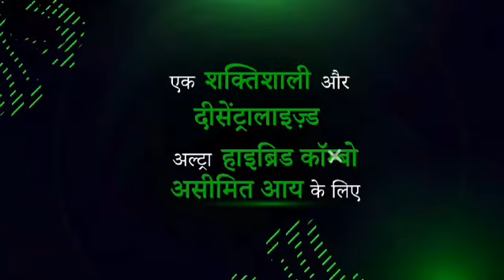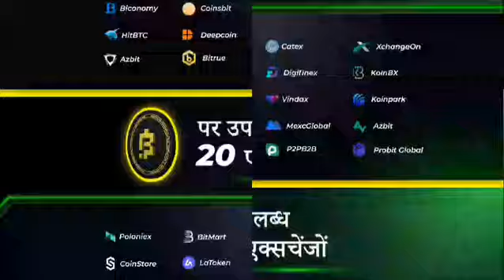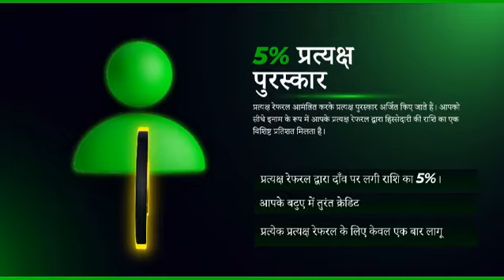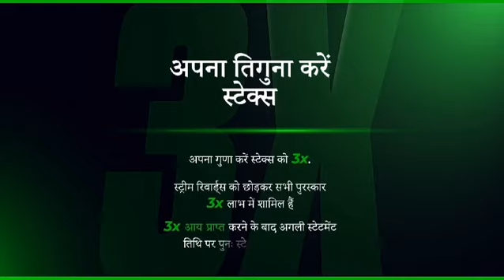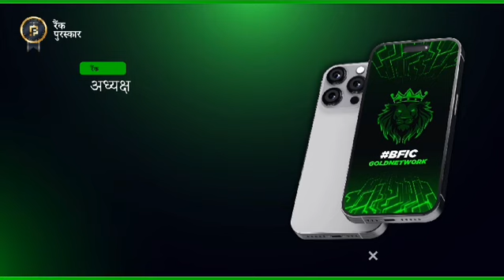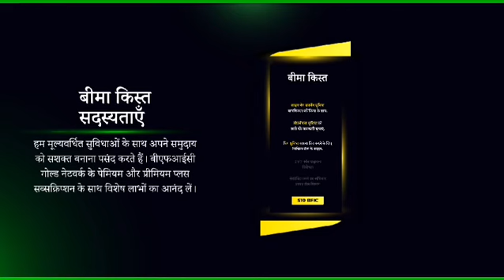𝐁𝐟𝐢𝐜 𝐆𝐨𝐥𝐝 𝐧𝐞𝐭𝐰𝐨𝐫𝐤 𝐟𝐮𝐥𝐥 𝐩𝐥𝐚𝐧 || 𝐅𝐮𝐥𝐥 𝐍𝐨𝐧-𝐰𝐨𝐫𝐤𝐢𝐧𝐠 𝐄𝐚𝐫𝐧 𝟎.𝟑𝟑% 𝐃𝐚𝐢𝐥𝐲 || 𝟏𝟎% 𝐌𝐨𝐧𝐭𝐡𝐥𝐲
𝐒𝐭𝐚𝐤𝐞 & 𝐄𝐚𝐫𝐧 𝐛𝐟𝐢𝐜 𝟎.𝟑𝟑% 𝐃𝐚𝐢𝐥𝐲(10% 𝚖𝚘𝚗𝚝𝚑𝚕𝚢) 𝐓𝐈𝐋𝐋 𝟑𝐗
 𝐂𝐘𝐑𝐑𝐄𝐍𝐓 𝐑𝐀𝐓𝐄 - 6.5$
🟢🔴𝑴𝒊𝒏𝒊𝒎𝒖𝒎 𝒊𝒏𝒗𝒆𝒔𝒕𝒎𝒆𝒏𝒕(𝑺𝒕𝒂𝒌𝒆) - 𝟏𝑩𝑭𝑰𝑪(𝟔$-𝟕$)🟢🔴
 𝟏𝟎𝟎𝐁𝐅𝐈𝐂 - 𝟎.𝟑𝟑 𝐁𝐅𝐈𝐂 𝐃𝐀𝐈𝐋𝐘

 𝟓𝟎𝟎𝐁𝐅𝐈𝐂 - 𝟏.𝟔𝟓 𝐁𝐅𝐈𝐂 𝐃𝐀𝐈𝐋𝐘

 𝟏𝟎𝟎𝟎𝐁𝐅𝐈𝐂 - 𝟑.𝟑 𝐁𝐅𝐈𝐂 𝐃𝐀𝐈𝐋𝐘

 𝟐𝟎𝟎𝟎 𝐁𝐅𝐈𝐂 - 𝟔.𝟔 𝐁𝐅𝐈𝐂 𝐃𝐀𝐈𝐋𝐘

 𝟒𝟎𝟎𝟎𝐁𝐅𝐈𝐂 - 𝟏𝟑.𝟐 𝐁𝐅𝐈𝐂 𝐃𝐀𝐈𝐋𝐘

 𝟏𝟎𝟎𝟎𝟎 𝐁𝐅𝐈𝐂 - 𝟑𝟑𝐁𝐅𝐈𝐂 𝐃𝐀𝐈𝐋𝐘

 🟢𝐀𝐜𝐭𝐢𝐯𝐚𝐭𝐢𝐨𝐧 -. 𝐌𝐢𝐧𝐢𝐦𝐮𝐦 𝟏𝐁𝐅𝐈𝐂 + 𝟎.𝟏𝐆𝐀𝐒 𝐅𝐄𝐄 (𝟏0$ 𝐓𝐎 𝟏2$)
𝐄𝐀𝐑𝐍 - 𝟎.𝟑𝟑% 𝐃𝐚𝐢𝐥𝐲 , 𝟏𝟎%𝐦𝐨𝐧𝐭𝐡𝐥𝐲 𝐮𝐩𝐭𝐨 𝟑𝐱
 🟢6𝐓𝐲𝐩𝐞𝐬 𝐨𝐟 𝐄𝐚𝐫𝐧𝐢𝐧𝐠🔛*
👉𝐒𝐭𝐚𝐤𝐢𝐧𝐠 𝐢𝐧𝐜𝐨𝐦𝐞(𝟏𝟎%𝐦𝐨𝐧𝐭𝐡𝐥𝐲 𝐮𝐩𝐭𝐨 𝟑𝐱)

👉𝐃𝐢𝐫𝐞𝐜𝐭 𝐫𝐞𝐰𝐚𝐫𝐝(5%)

👉𝐏𝐎𝐒 𝐃𝐚𝐢𝐥𝐲 𝐥𝐞𝐛𝐞𝐥 𝐢𝐧𝐜𝐨𝐦𝐞 𝐮𝐩𝐭𝐨 𝟏𝟎𝐭𝐡 𝐥𝐞𝐛𝐞𝐥{𝟓%-𝟒%-𝟑%-𝟐% 𝟏%}

👉𝐁𝐢𝐧𝐚𝐫𝐲 𝐢𝐧𝐜𝐨𝐦𝐞(8%)

👉𝐀𝐫𝐰𝐚𝐫𝐝𝐬 & 𝐫𝐞𝐰𝐚𝐫𝐝𝐬(𝐰𝐚𝐭𝐜𝐡 𝐩𝐝𝐟)

👉𝐁𝐟𝐢𝐜 𝐩𝐫𝐢𝐜𝐞 𝐚𝐩𝐩𝐫𝐞𝐜𝐢𝐚𝐭𝐢𝐨𝐧 𝐢𝐧𝐜𝐨𝐦𝐞
 𝐀𝐧𝐝𝐫𝐨𝐢𝐝

 ksbficgoldinnovationclub-r
𝐓𝐨 𝐣𝐨𝐢𝐧 𝐁𝐟𝐢𝐜 𝐆𝐨𝐥𝐝 𝐍𝐞𝐭𝐰𝐨𝐫𝐤
 *Team -* Kaushik innovation club
𝐍𝐨𝐭𝐞:- 𝐓𝐨𝐭𝐚𝐥𝐥𝐲 𝐝𝐞𝐜𝐞𝐧𝐭𝐫𝐚𝐥𝐢𝐬𝐞𝐝;𝐍𝐨 𝐰𝐢𝐭𝐡𝐝𝐫𝐚𝐰𝐚𝐥 𝐥𝐢𝐦𝐢𝐭;𝐰𝐢𝐭𝐡𝐝𝐫𝐚𝐰 𝟐𝟒*𝟕